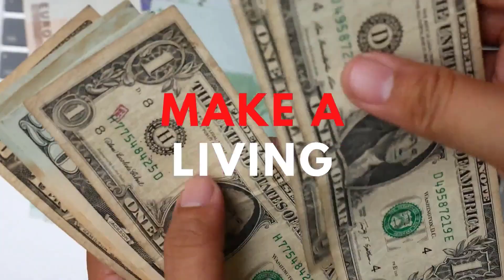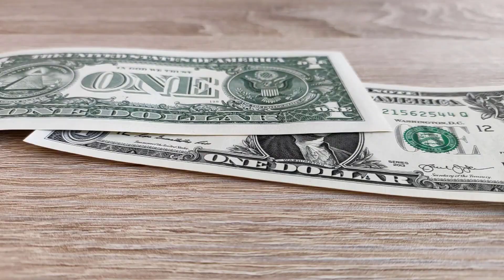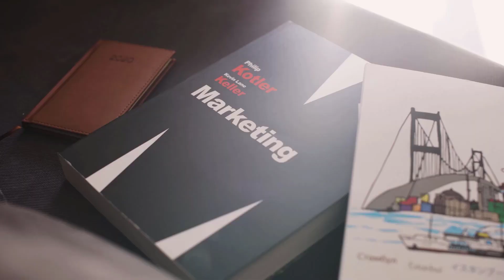How To Make More Money From Gigs In 2021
Instantly Make More Money From Gigs In 2021 By Applying These Tips

What ONE THING are you going to do this year to set yourself up to make more money?

**Music**
Epidemic Sounds

Time Stamps
0:00 Intro
2:01 Start A Business
3:26 Change Your Mentality
4:31 Help Solve Problems
5:50 Negotiate Higher Pay
6:46 Turn Down Gigs
9:04 Question Of The Day

MakeMoreMoneyFrom Gigs